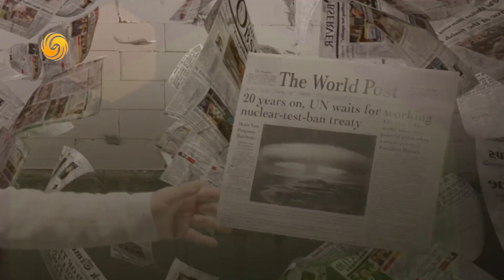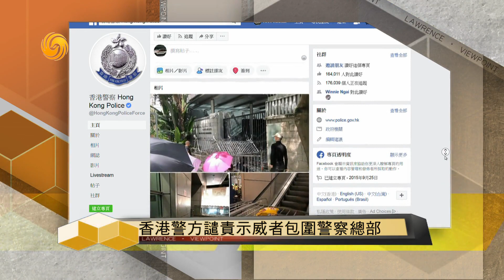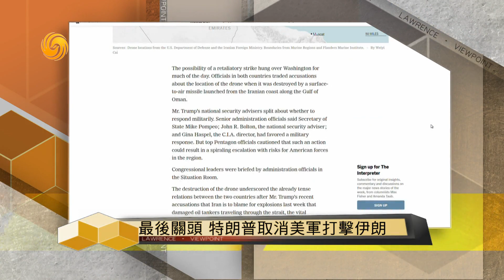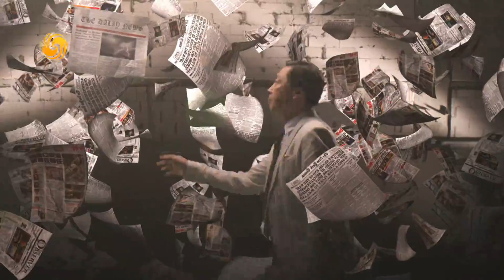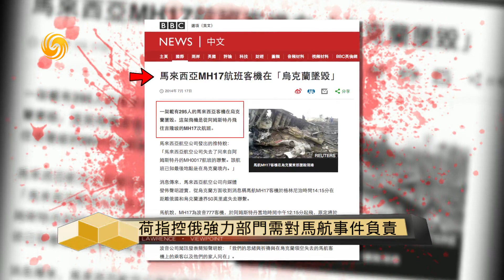《時事亮亮點》俄烏四嫌犯遭起訴 馬航空難案水落石出？20190624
本期看點：
荷蘭指控是間接證據；
普京不承認，荷蘭徒喚奈何；
習近平特朗普通話，全球股市大漲；
約翰遜領先英國保守黨黨魁選舉；
香港警方譴責示威者包圍警察總部；
最後關頭，特朗普取消美軍打擊伊朗；
龍，是神話還是曾經真實的存在？
龍與中華文化的關係；
朝鮮最高規格接待習近平